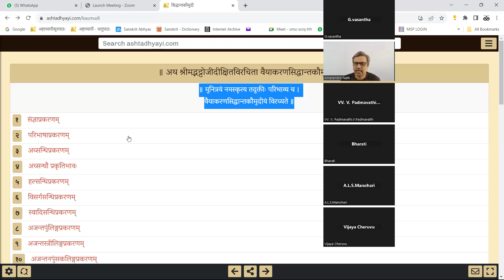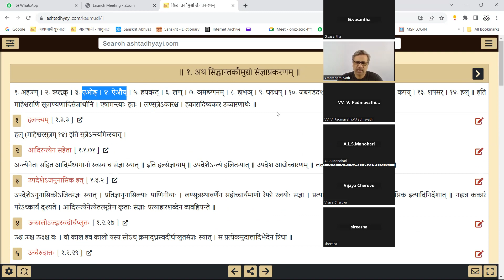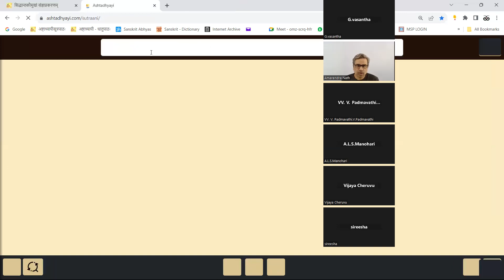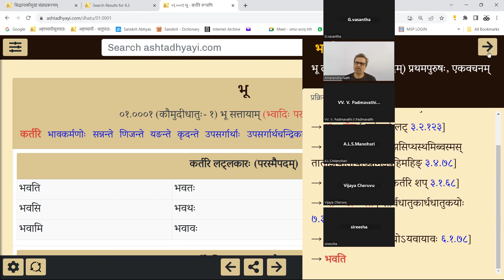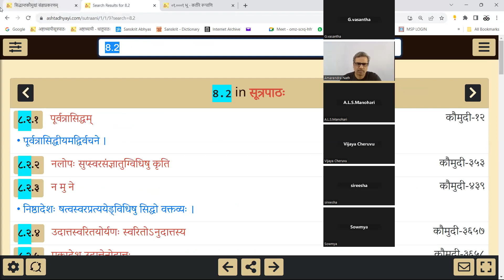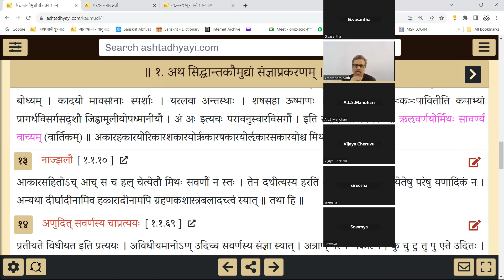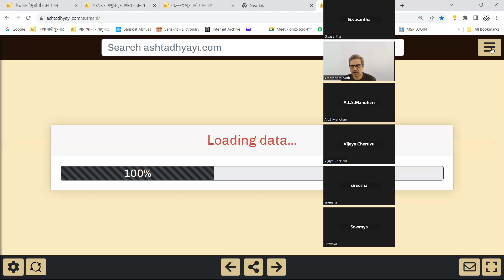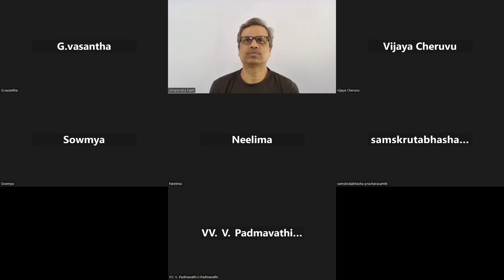2. Sangna prakaranam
Document from Vijaya Cheruvu